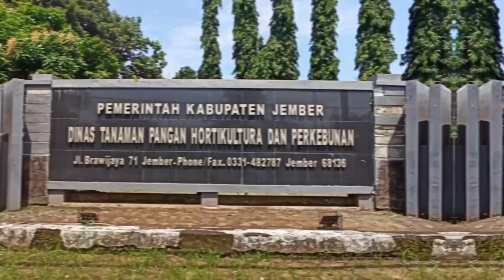Kunjungan Dinas Pangan dan Pertanian Sidoarjo ke Dinas Tan Pangan Hortikultura dan Perkebunan Jember